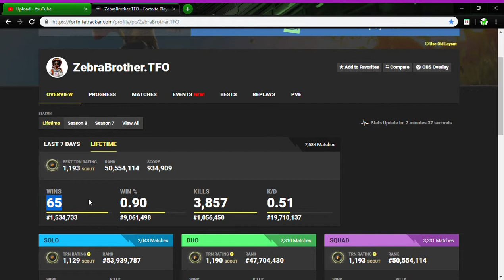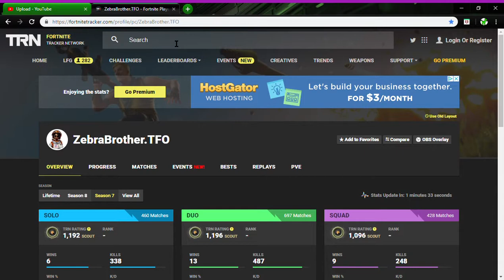ZebraBrother TFO My Fortnite Stats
Smash That Like Button 👍
And Hit That little Bell!🔔